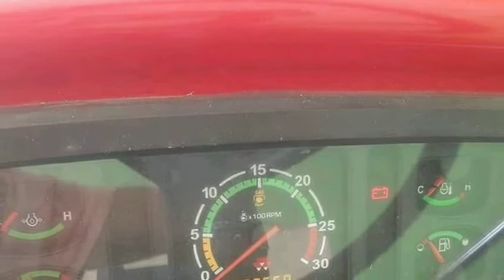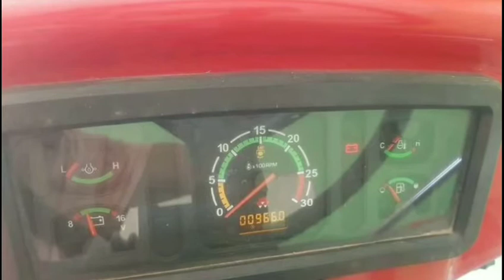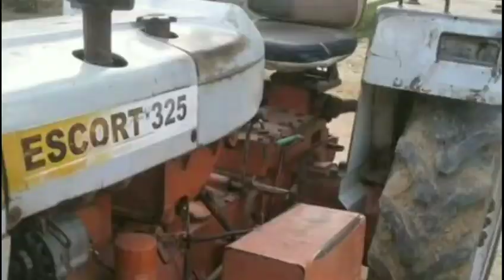tractors for sale